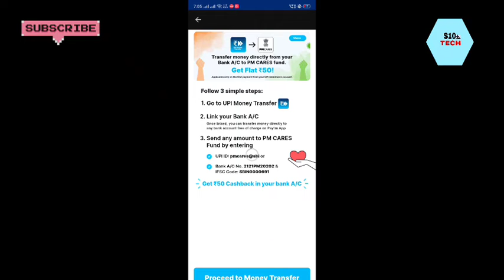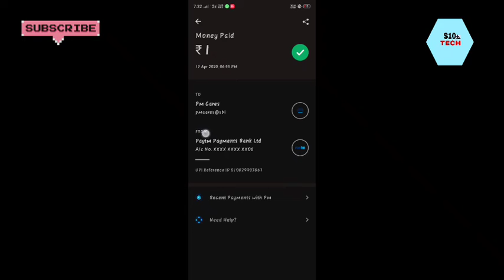Paytm | loot offer | jali jao aur looto | limited time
Paytm ke new offer ke bare me baat karenge
To is video ko pura jarur dekhe